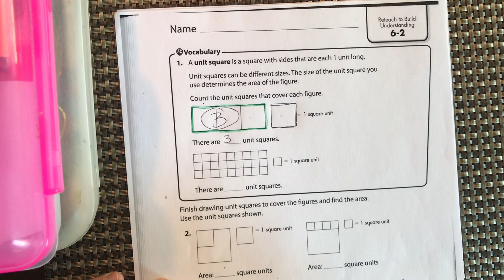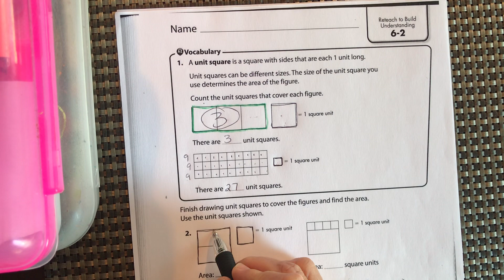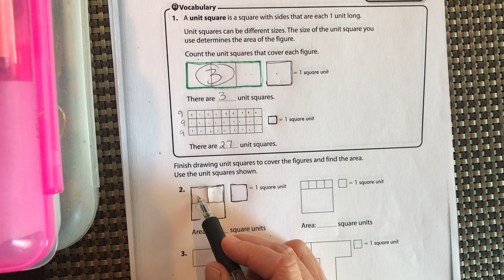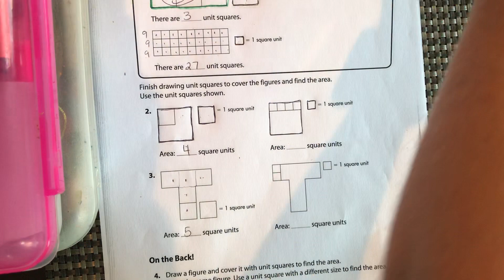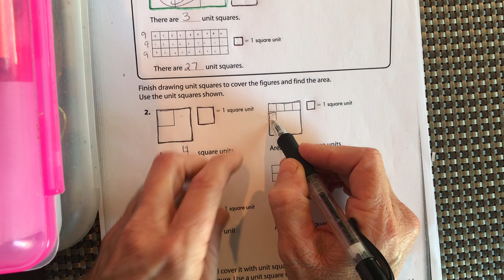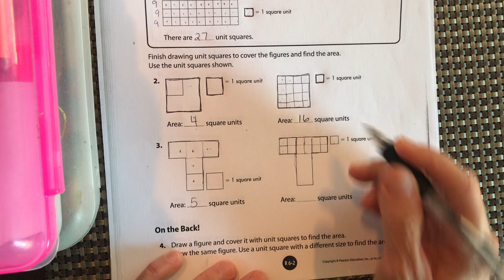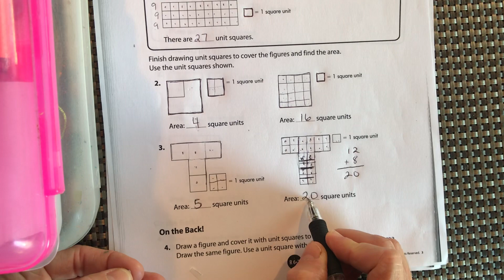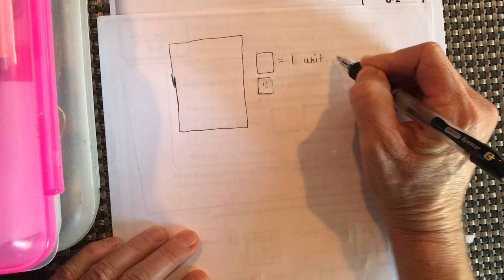Lesson 6-2 Reteach Pearson Envision 2.0